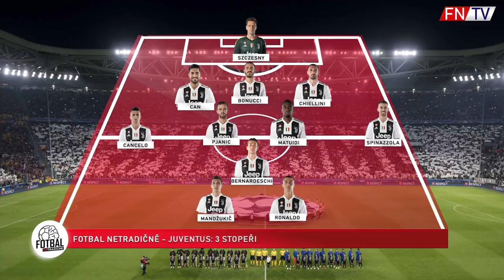RONALDO ZESMĚŠNIL SIMEONEHO?